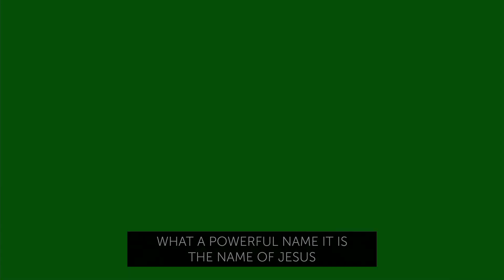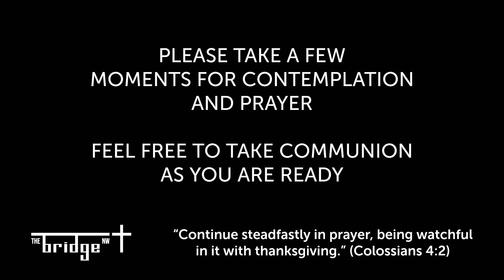John 1:1-5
Live from our Ministry Center on October 3, 2021